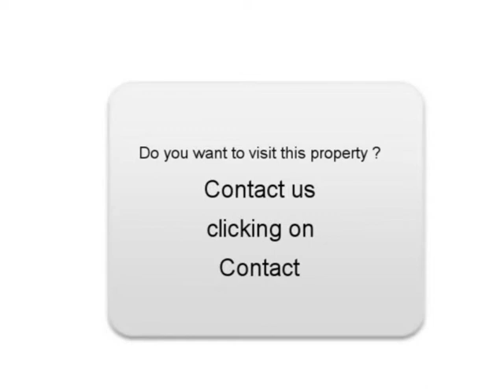Sale one Renault Grand scenic Macey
For sale at  Macey  Used car Renault Grand scenic of 102238 Km.
used motors Autoenvideo : Sale one Renault Grand scenic  Macey  Aube